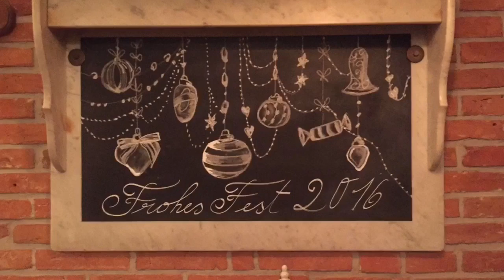Katja singt... in Sankt Nikolaus VIII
In der Woche geht es in zwei Stücken von Celin Dion um das Thema Abschied und Tod. Zum einen singt Katja Agena "Encore un Soir"  und außerdem "Dance with my Father", das im Original von Luther Vandross stammt.